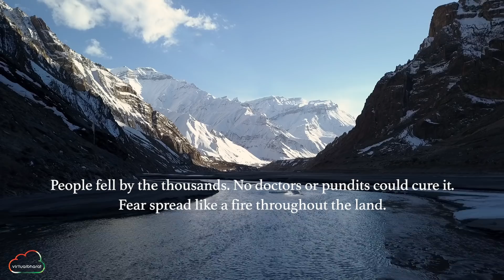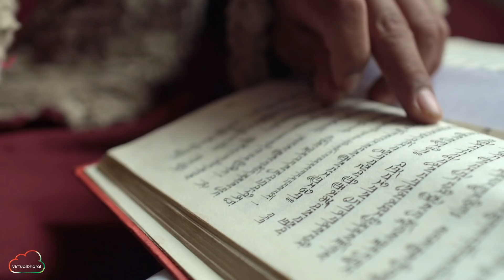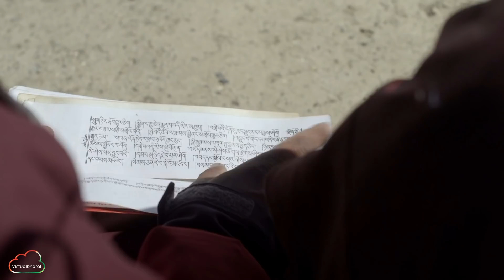Buchen Lamas | Healers of The Pandemic| Virtual Bharat | Short Film | Documentary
A long time ago in a kingdom far away, King Tsongkhapa Rinpoche looked in fear and confusion at his kingdom…his lands laid waste by a terrible disease. A pandemic. Taking the lives of his people in homes and fields. Taking away those of all ages. When doctors and pundits failed to heal the sickness… in desperation he summoned the Lama Thang Thong Gyalpo. A wise man and realized being, Thang Thong Gyalpo knew the seed of the sickness was fear. He created 4 men like him, a sacred troupe of healers…and began a sacred Tantric Buddhist ritual, the breaking of the stone.

So goes the legend from Lhasa, Tibet, which tells us of the birth of the Buchen Lamas. Faith healers who heal the seed of all illness – fear.

At a time when their wisdom and healing is needed more than ever, only a single troupe of Buchen exist in India today, they are near extinct. India has many surviving ancient traditions, for every situation, time, and circumstance. There is endless wisdom in this land. To find wisdom, we must find the story.

Virtual Bharat. A 1000 film journey, one story at a time.
Visit our world directly: www. virtualbharat.in

Credits:
Created by Bharatbala
Cinematographer: Amal Sudhakaran,
Research & Story: Saravana Kumar
Original Score: Ashish Zachariah
Editor: Christy Sebastian
Colorist: Abhijeet Deolekar
Sound Mix & Design: Abhijit Sood
Executive Producer: Mrinalini Mitra, Lynette D’mello
Camera Assistant: Prakash Bamne
Drone Operator: Amal Sudhakaran
Location Sound: Prakash Bamne
Post Production Studio: Open Mind
Production House: Bharatbala Pictures

Produced by: Studio Virtual Bharat

For Studio Virtual Bharat:
Chief Operating Officer:
Mrinalini Mitra
Head of Production:
Lynette D’mello
Studio Team:
Sayan Debnath
Shruti Mishra
Aparna Sharma
Yash Khaire
Prakash Bamne
Kannan Rajaram
Hariharan
Murugesan
Ghanshyam Patil

Project Virtual Bharat:
Hari Krishnan
Jawahar Sharma
Abhijeet Deolekar

Featuring:
Nawang Tanzin
Chhering Phunchok

To all the people of Buchen Lama Community.